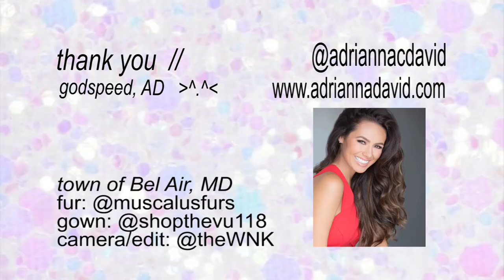Bel Air Christmas Parade // Adrianna David, Miss Maryland 2018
Adrianna David, Miss Maryland 2018, rides in the 2018 Bel Air Christmas Parade.  Special thanks to Jim and the Town of Bel Air, Maryland.